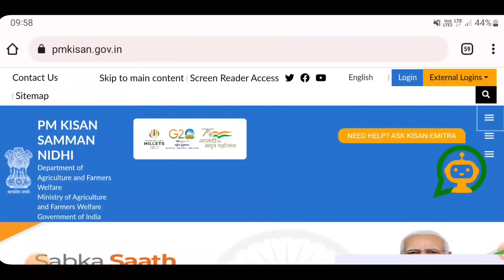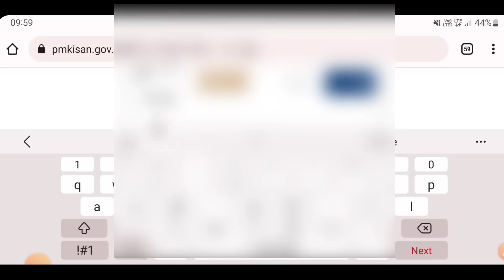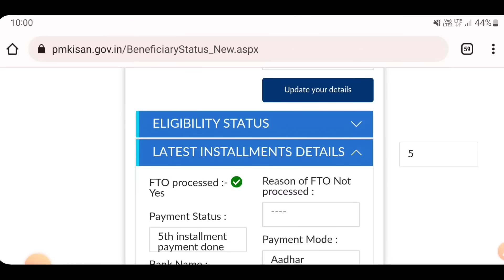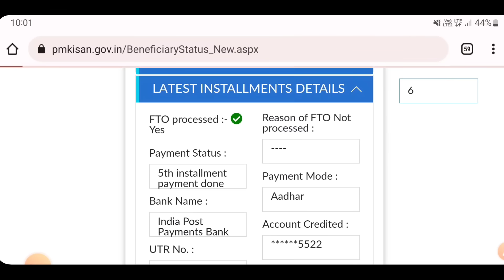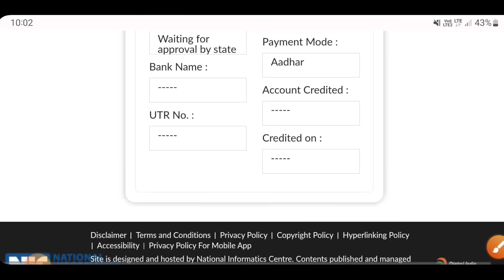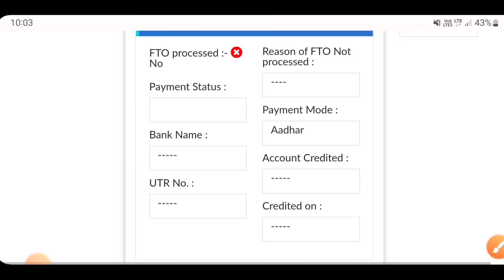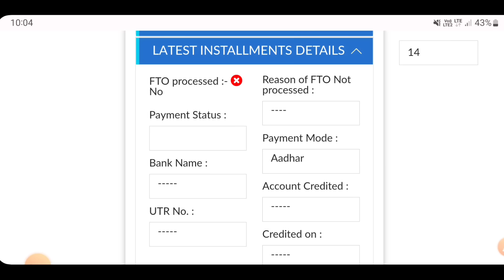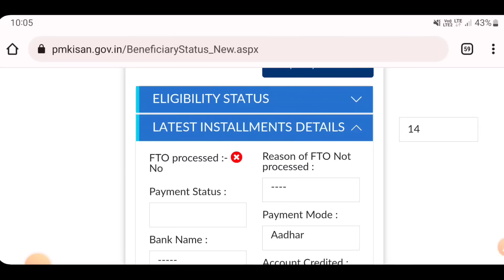PM Kisan नि फैसाखौ गासिबो मोनजोबगोन || FTO जाब्ला ₹16,000 रोजा मोनगोन !! Bodo Job News